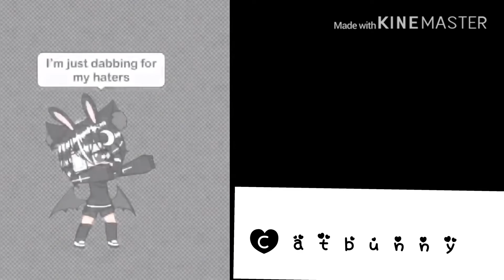Sneak peek and random edit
Full video is on Twitter just follow me @catbunny6